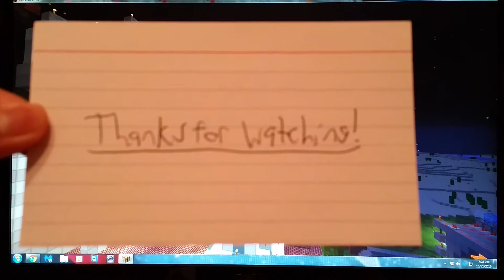Eric Ramirez Gaming 101: HALLOWEEN SPECIAL!!!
Tonight is Halloween, the spookiest of all times of the year! And tonight is also the day that the Hotels of Skyhigh Towers open up to both ERICLAND and the internet! While I'm going to a "new candy spot" it doesn't seem like it, and wait'll you see what surprise I get!